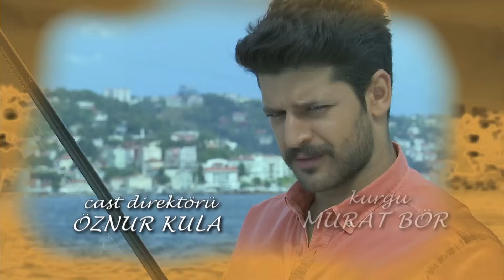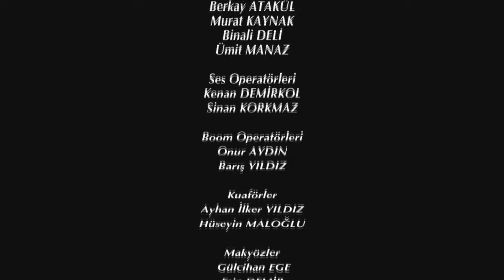Elif Segunda Temporada Capítulo 382